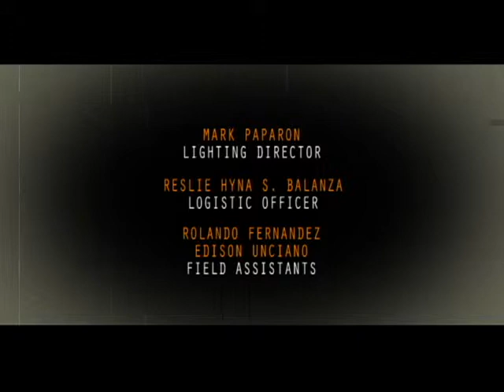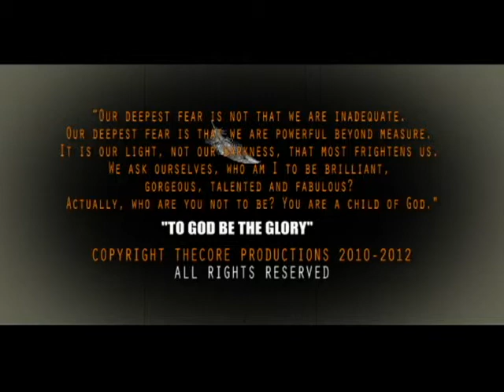BIAG KO (determination) - 3 full chapters/10secs black video in each gap.mp4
Created by TheCore Productions
Directed and edited by Jhezel Finones
Produced by Jhezel Finones
Executive Producer: Roschellie Agatep-Corr

In this episode of Biag Ko, the pilot features a girl who has been struggling in
life as a garbage collector during the day and a "balut" vendor by night. Growing
up in a poor family, she has been deprived of the proper education to acquire
a good-paying job. Watch this episode as she tells her sad but optimistic story.
 How much determination does one need to have to survive?